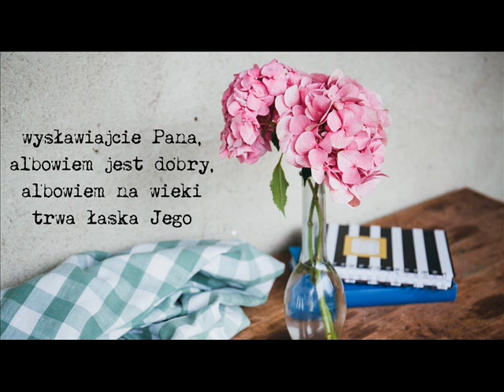duszo moja wysławiaj Boga